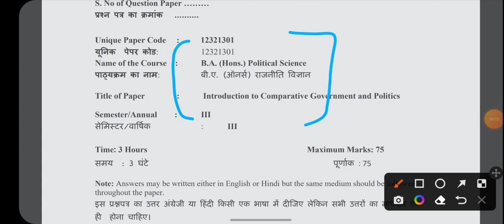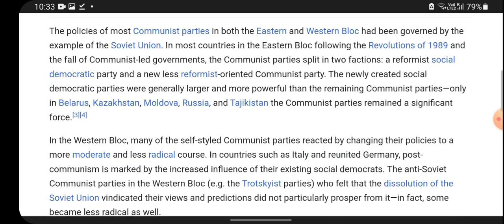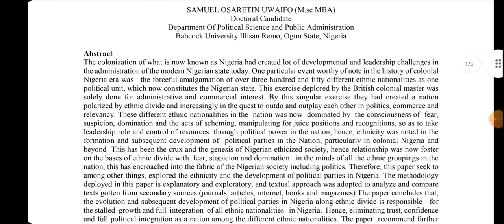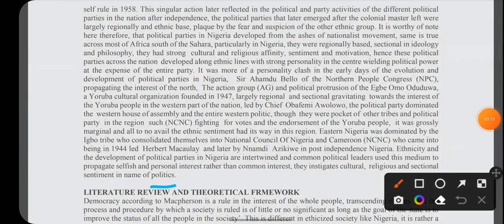Q1,3,5| political science OBE exam solution| CODE- 12321301| sol du obe exam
3. Examine the role of Socialism on the political process of Post-Communist countries.

4. Define Political Culture. Do you think political culture approach affects the functioning of political institutions? Examine.

5. Discuss the political development of Nigeria in view of its ethnic composition.

6. Contemporary china is the extension of expansionism as stated by Mao 1949. Do you
agree? Give reason in support your answer
3. Examine the role of Socialism on the political process of Post-Communist countries.

4. Define Political Culture. Do you think political culture approach affects the functioning of political institutions? Examine.

5. Discuss the political development of Nigeria in view of its ethnic composition.

6. Contemporary china is the extension of expansionism as stated by Mao 1949. Do you
3. Examine the role of Socialism on the political process of Post-Communist countries.

4. Define Political Culture. Do you think political culture approach affects the functioning of political institutions? Examine.

5. Discuss the political development of Nigeria in view of its ethnic composition.

6. Contemporary china is the extension of expansionism as stated by Mao 1949. Do you